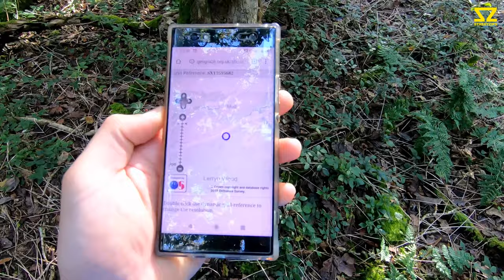We Found The Abandoned Tivoli Pleasure Park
We found the abandoned Tivoli Pleasure Park, with quite a few others too.
A fun day walking around and getting lost but we eventually stumbled across it. Not as big as I imagined, but still a great find.

John Philp
Arches in Tivoli Gardens
Fountain in Tivoli Gardens

Toddd
Lerryn River RegattaN.B. Original Boathouse, Stores and Cottages at Lowertown

P Pearce
Tivoli Park - The pond with the fountain working, newly built on the left hand side by the Lerryn entrance